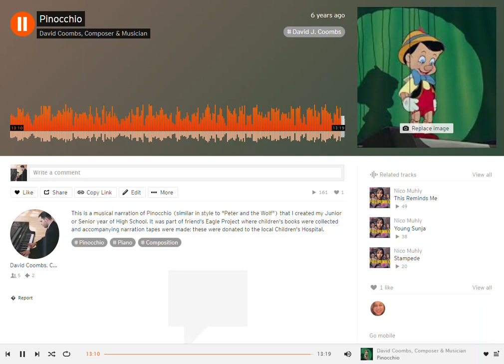Pinocchio Story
This is a musical narration of Pinocchio (similar in style to "Peter and the Wolf") that I created during my senior year of High School. It was part of a friend's Eagle Project where children's books were collected and accompanying narration tapes were made; these were donated to the local Children's Hospital.